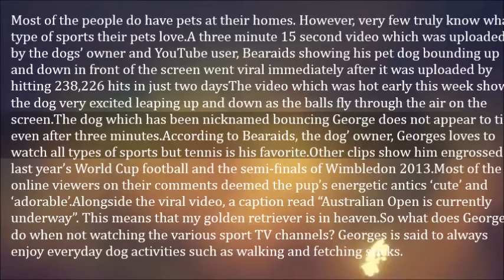Tennis-loving dog that can’t contain his excitement at Australian Open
Most of the people do have pets at their homes. However, very few truly know what type of sports their pets love.

A three minute 15 second video which was uploaded by the dogs’ owner and YouTube user, Bearaids showing his pet dog bounding up and down in front of the screen went viral immediately after it was uploaded by hitting 238,226 hits in just two days

The video which was hot early this week shows the dog very excited leaping up and down as the balls fly through the air on the screen.

  images

The dog which has been nicknamed bouncing George does not appear to tire even after three minutes.

According to Bearaids, the dog’ owner, Georges loves to watch all types of sports but tennis is his favorite.

Other clips show him engrossed in last year’s World Cup football and the semi-finals of Wimbledon 2013.

Most of the online viewers on their comments deemed the pup’s energetic antics ‘cute’ and ‘adorable’.